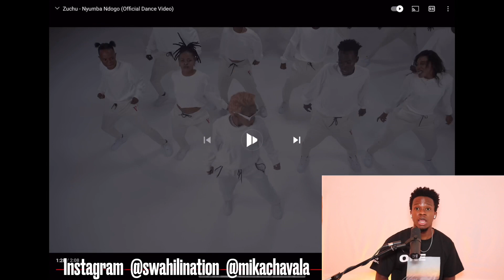Nyumba Ndogo | Reaction Video + Learn Swahili | SwahiliNation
NEW GOAL

📍 OneAfrica Podcast
Apple